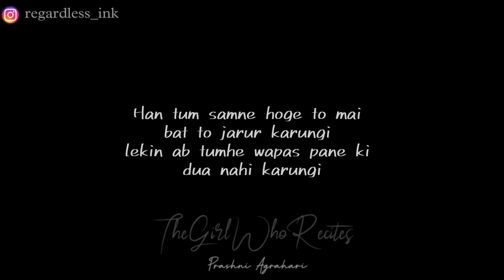Best Love WhatsApp Status ❤️ Love Shayari 🥰 WhatsApp Status Female Version | New Love Status 2023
credits-
Written & Recited By-
Prashni Agrahari

Edit-Prashni Agrahari

4 February Status
happy marriage anniversary
anniversary wishes
anniversary status for husband
happy anniversary dear husband
happy anniversary dear wife
happy anniversary status for boyfriend
anniversary status for girlfriend
spoken word poetry
distance relationship
relationship advice
communication zarori hai
one sided love status
ek tarfa rishta
ek tarfa pyar
one sided love
love poems
love hindi poetry
love poems Hindi
WhatsApp status love video
Hindi Love poetry
love status video
Anubhav agrawal
Anubhav Agrawal poetry
Prashni Agrahari poetry
nidhi Narwal
swashtika rajput
abhash jha shayari
sad shayari status
Hindi shayari
best romantic poetry
valentine's day special poetry
happy valentine's day love
sad status
sad poetry